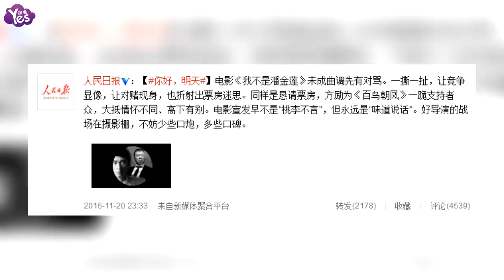【3年前】人民日報評馮小剛喊話王健林：少些口炮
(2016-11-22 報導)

11月18日中午，馮小剛在微博發佈了一份《潘金蓮致王健林先生的一封信》，喊話萬達董事長王健林，疑對萬達院線冷待《我不是潘金蓮》表達了不滿。
11月20日晚間，人民日報發佈官方微博點評馮小剛喊話潘金蓮。
人民日報寫道，“電影《我不是潘金蓮》未成曲調先有對罵。一撕一扯，讓競爭顯像，讓對賭現身，也折射出票房迷思。同樣是懇請票房，方勵為《百鳥朝鳳》一跪支援者眾，大抵情懷不同、高下有別。電影宣發早不是“桃李不言”，但永遠是“味道說話”。好導演的戰場在攝影棚，不妨少些口炮，多些口碑。”文章配圖則選用了王思聰和馮小剛。
“吃瓜群眾”網友們紛紛表示，“賣情懷可以但是不能綁架。商業有商業的運作模式，試圖煽動福斯情緒來達到自己目的的做法，可恥！”“這話有理，正三觀！”“這次支援人民日報 ”。